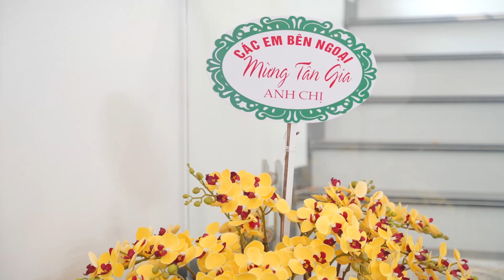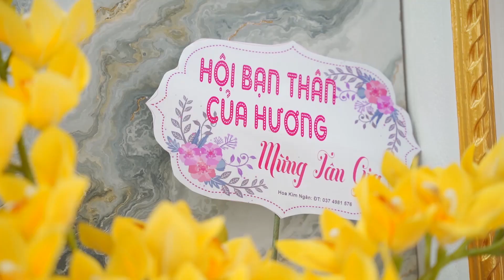Tiệc Mừng Tân Gia . Gia Đình Ông Bà Tráng - Hương ( Đồng Lạc - Đồng Văn - Yên Lạc - Vĩnh Phúc )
♥_THANK YOU_♥